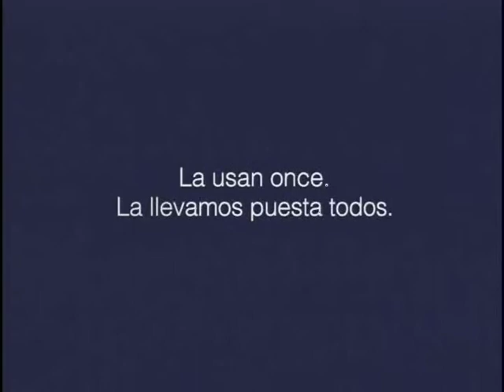Entel futbol-H.264-MPEG-4 .mp4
STANLEY FILMS NET IS A PREMIUM QUALITY FILM PRODUCTION HOUSE, WITH OFFICES IN CHILE, THE DOMINICAN REPUBLIC, BOLIVIA, PARAGUAY, VENEZUELA AND PERU.
SPECIALIZED IN COMMERCIALS, AND PRODUCTIONS SERVICES ALL AROUND SOUTH AND CENTRAL AMERICA, STANLEYFILMS IS A NET THAT COUNTS WITH 16 TALENTED FILM DIRECTORS, AND THE BEST FILM CREWS